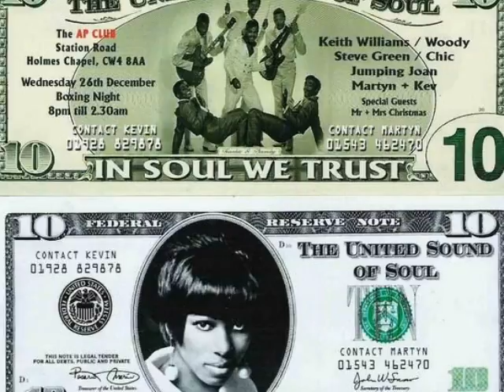Maxine Brown -One In A Million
Maxine Brown's One in a Million,one of the many tracks i remember from Blackpool Mecca's Highland Room (now sadly demolished)